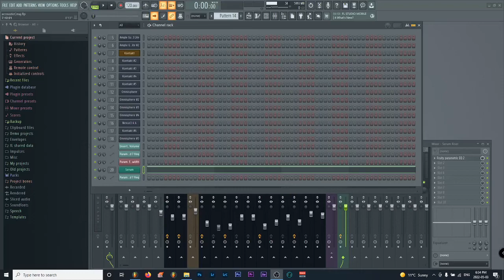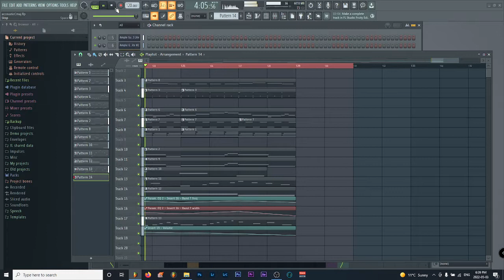AHH - Moon Grab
Listen to Anatomy Hip Hop on Apple Music